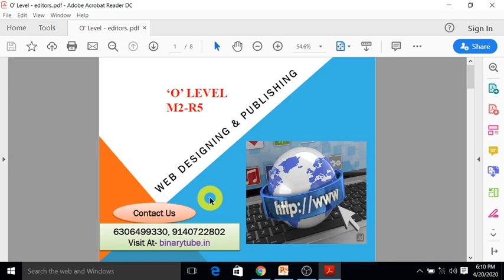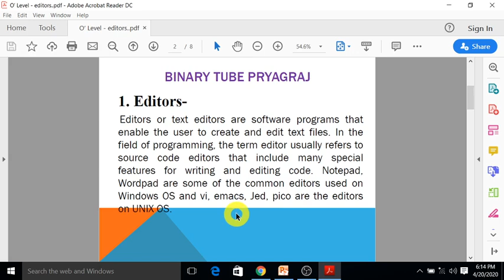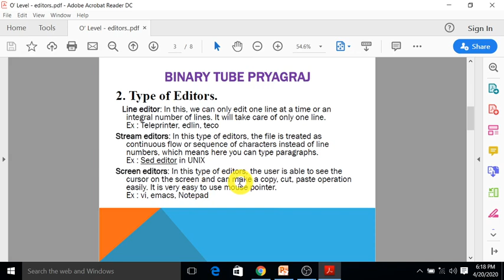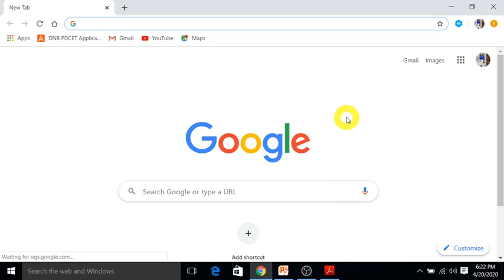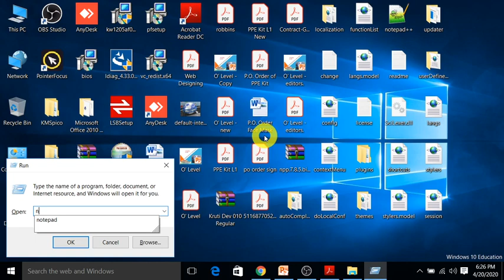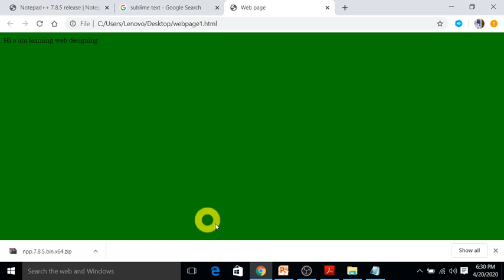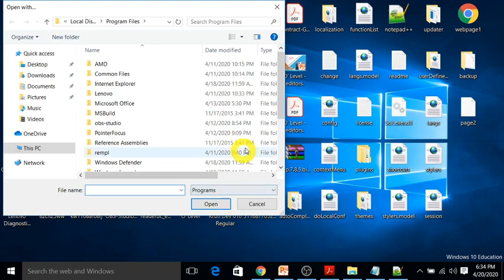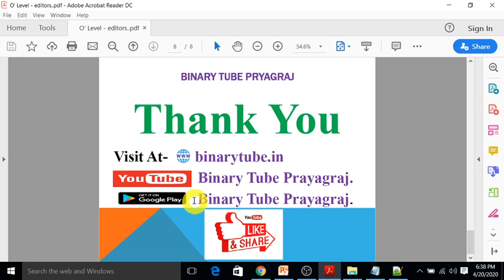O Level 2020 | Lec - 3 | M2 R5 Web Design and Publishing | IntroOfEditors | O Level in Hindi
M2 R5 - Web Design and Publishing Syllabus Discussion
 1- Introduction of Web Pages | Front End | Back End
2- Introduction of server Side Scripting | Client Side Scripting
3- Static Website | Dynamic Website
अब घर बैठे करे तयारी ओ लेवल की न कोचिंग जाने की जरुरत, न रजिस्ट्रेशन की जरुरत, न एग्जाम फार्म भरने की जरुरत, और न ही कोई बुक लेने की जरुरत कैसे ? अभी निचे दिए गए लिंक पर क्लिक कीजिये या लाग इन करे